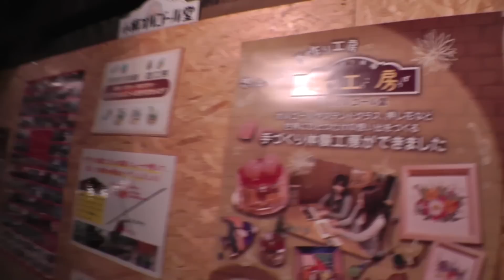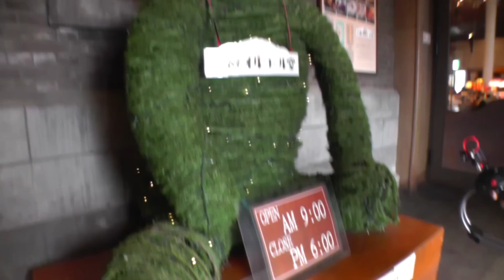小樽オルゴール堂は床が鳴く音に癒されるノスタルジックな空間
北海道小樽市にあるオルゴール堂本店は小樽観光にはおすすめです。昭和４５に建てられたノスタルジックな空間、そして癒される雰囲気。そして歩くたびに鳴る床。オルゴールの音色と共に時間を感じてみてはいかがでしょうか？絶対おすすめの観光スポットです。